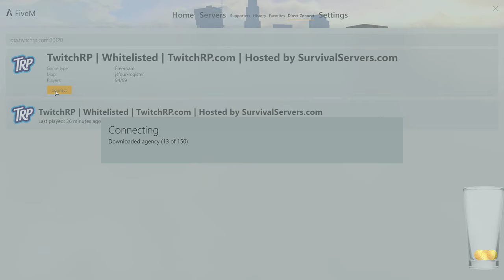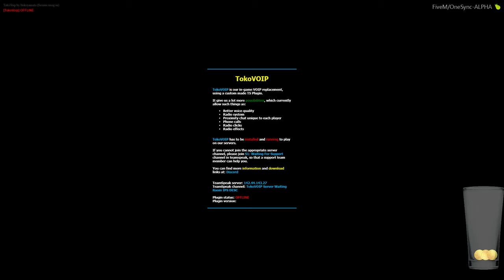2019/08/10 - fingle dan is really cool and nice.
Streamed: Saturday, August 10, 2019 12:55:41 AM UTC